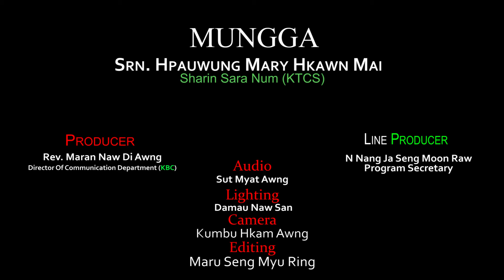Nni Nkri Kata Hkam Jan Shangun Lu ai Karai Masa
✅KBC Nsen Mu Na - Online TV Manap Hprim Hpram Mungga

MUNGGA
Srn. Hpauwung Mary Hkawn Mai
Sharin Sara Num (KTCS)